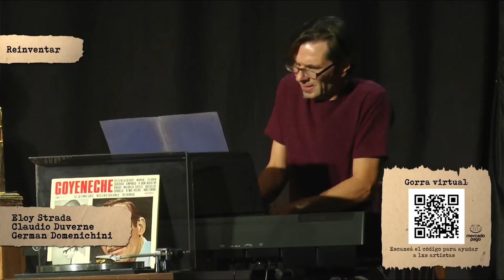04. ELOY STRADA: El beso - Pedro Aznar